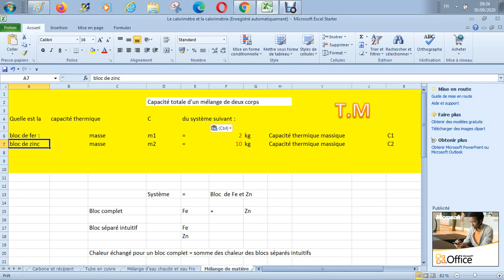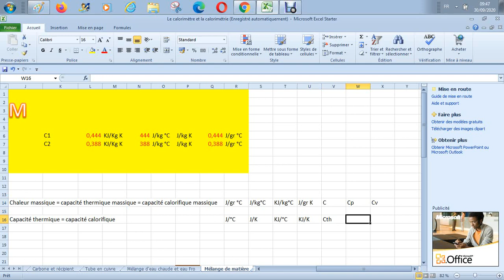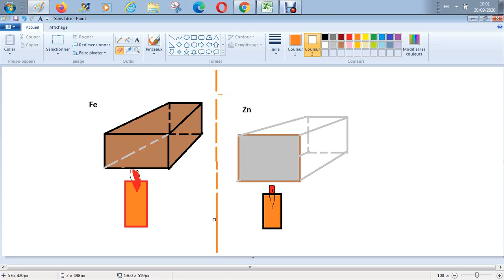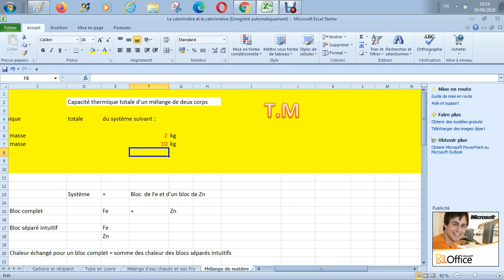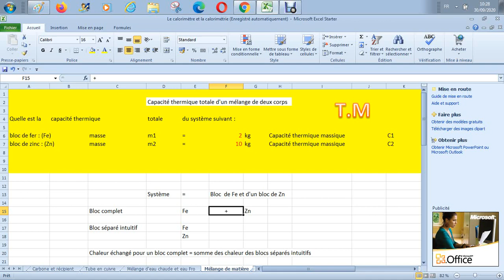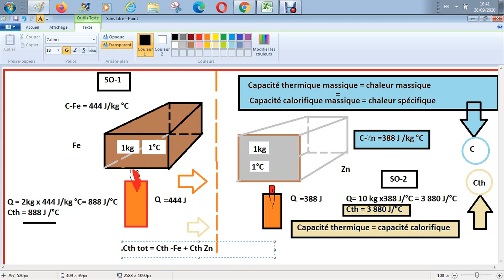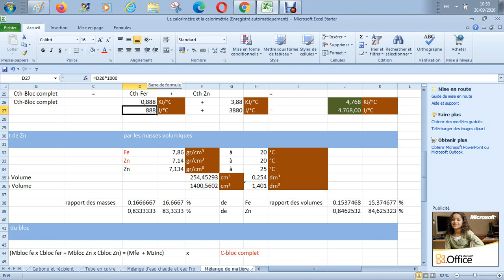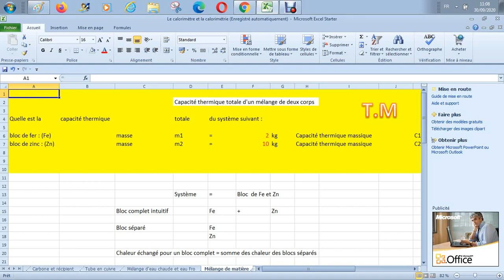Calorimétrie physique - Chaleur massique, capacité thermique, et terminologie associée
Capacité thermique totale d'un mélange de deux corps

Quelle est la  capacité thermique   totale  du système suivant :

bloc de fer : (Fe)  masse  m1 = 2 kg
bloc de zinc : (Zn)  masse  m2 = 10 kg